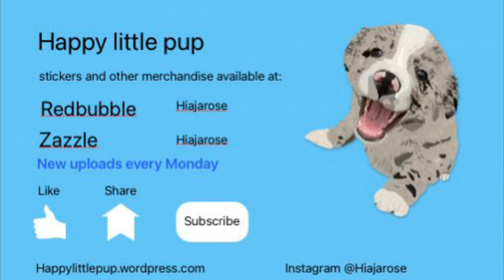Narrating an Audiobook: Constructing a novel III and IV a The Wtiting of Fiction by Edith Wharton.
The Project Gutenberg eBook of The writing of fiction
Title: The writing of fiction
Author: Edith Wharton
Release date: December 17, 2023 [eBook #72446]
Language: English
Original publication: New York: Charles Scribner's Sons, 1925
Credits: Tim Lindell, David E. Brown, Joyce Wilson, and the Online Distributed Proofreading Team (This file was produced from images generously made available by The Internet Archive/American Libraries.) Hello, it is my hope these will become better and better to listen to as I practice reading aloud to you and the Happy little pup.

It’s recommended to practice reading 10-15 minutes a day to start per my research. These will post weekly every Tuesday through Thursday.

I am reading one section at a time as the book indicates breaks.

Happy little pup is digital art made available for sale on multiple forms of merchandise on Redbubble and Zazzle, creator name Hiajarose.

There is also a Wordpress blog, microfiction stories are posted every two months and here every Monday I have the digital art process for the stories; happylittlepup.wordpress.com.